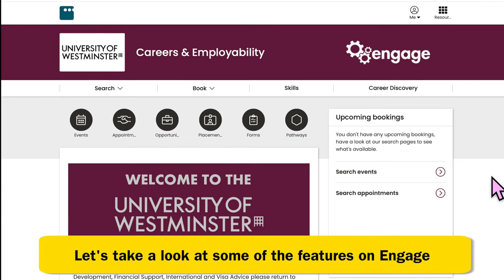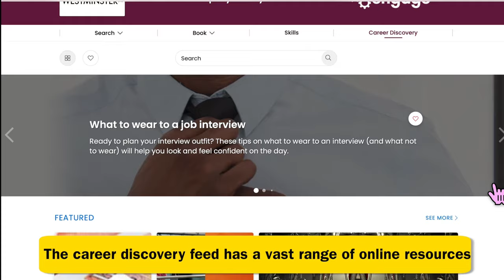Welcome to Engage, your careers best friend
This is Engage - your one-stop  shop for all things careers. On here, find 1-to-1 appointments, various job opportunities, careers events and 24/7 online career support via our wide range of resources.

Interested? Log in and start exploring today